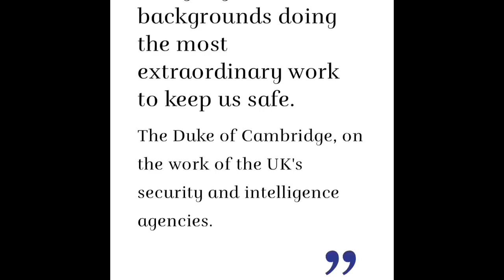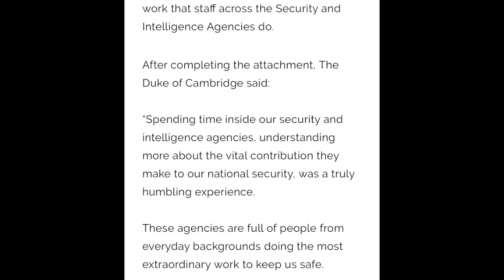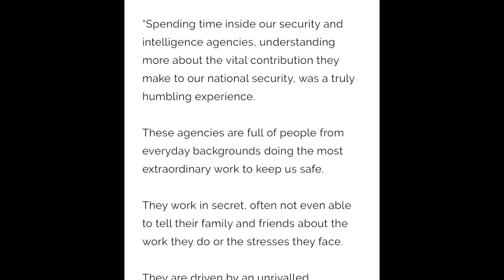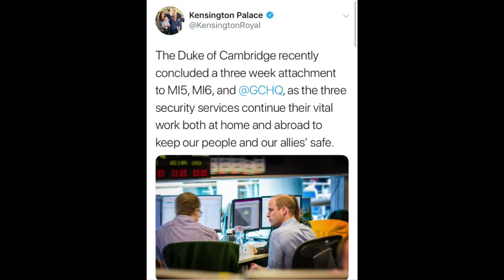Prince William Spends THREE Weeks SECRETLY Working With MI5, MI6 & GCHQ!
LATEST ROYAL FAMILY NEWS
The Duke of Cambridge recently concluded a three week attachment to MI5, MI6, and @GCHQ, as the three security services continue their vital work both at home and abroad to keep our people and our allies’ safe.